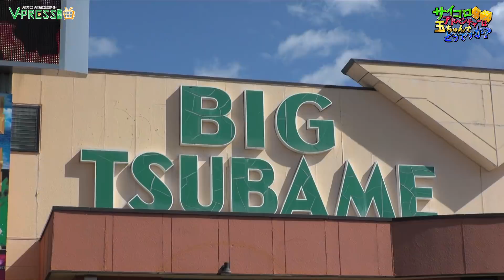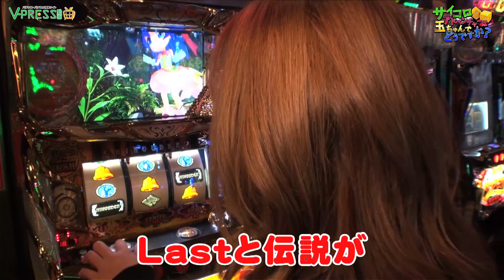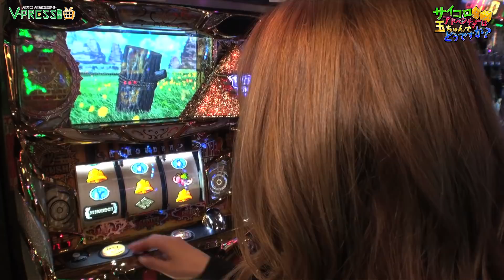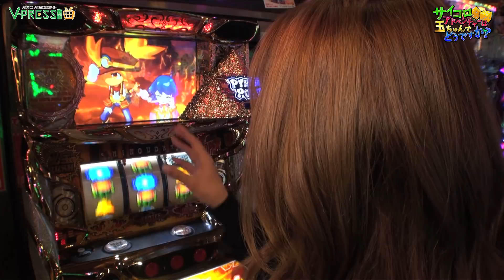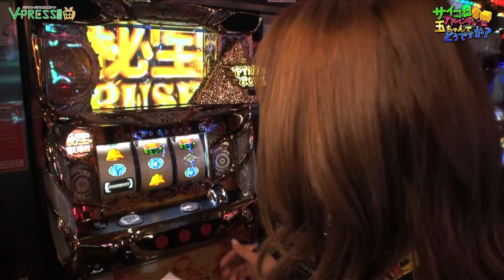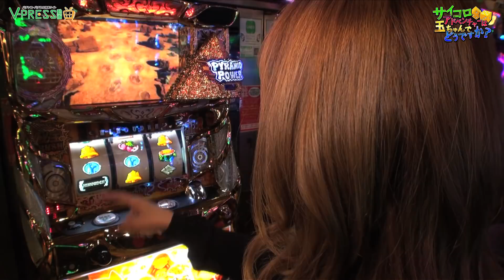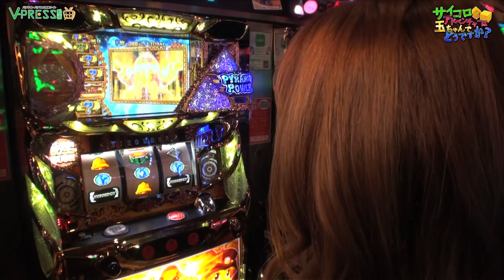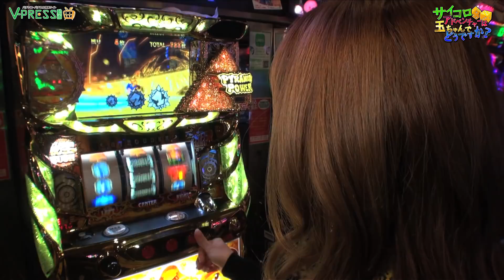パチスロ【玉ちゃんでどうですか？】#7 秘宝伝～TheLast～ 前編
玉ちゃんによる女性冠番組【サイコロアドベンチャーは玉ちゃんでどうですか？】
・トータル『万枚達成』でご褒美！『マイナス万枚』で罰ゲーム！！
・実戦終了後にサイコロを振って出た目の内容に応じて進行する。
・単純に差枚数だけでは決まらないバラエティ番組。
玉ちゃんは万枚達成してご褒美をゲットできるのか？！
さて！今回はビックつばめ岡小名店で秘宝伝～TheLast～に挑む！！
無事お題をクリアする事はできるのか？！